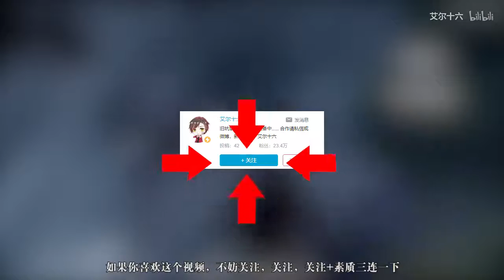敌人狂送人头，女主疯狂助攻，我慌的一逼其实我稳如老狗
尝试下新的解说风格。